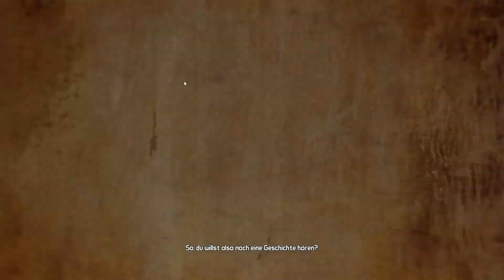Teil 2 der Reise beginnt ▰ Borderlands 2 ▰ #001 ▰ by CHASMIX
Vier Chaoten werden das Ding schon schaukeln.

Borderlands 2 ist ein Ego-Shooter mit Rollenspiel Elementen. Es wurde von Gearbox Software entwickelt und vom Publisher 2K Games 2012 veröffentlicht.